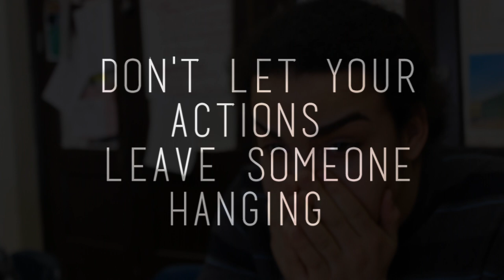"Watch Your Words"- PSA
A young man discovers the devastating and fatal impact bullying can have. Produced by students at the Boston Day and Evening Academy.